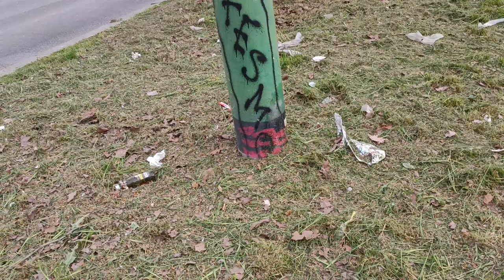lo schifo immondo che ho visto oggi a Milano curato dalle grande AMSA di Milano 🤮👎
io li denuncio per attentato ambientale e alla salute pubblica. i responsabili ovviamente. Come mio comune di nascita Melegnano, due comuni stessa testa 🤮👎.